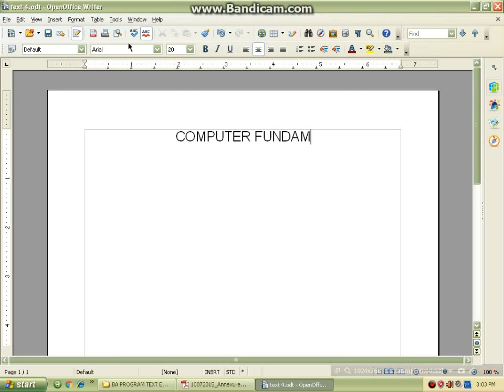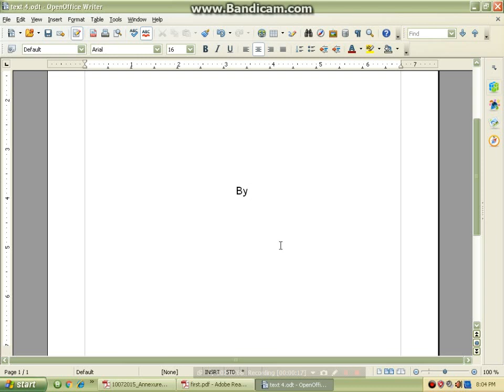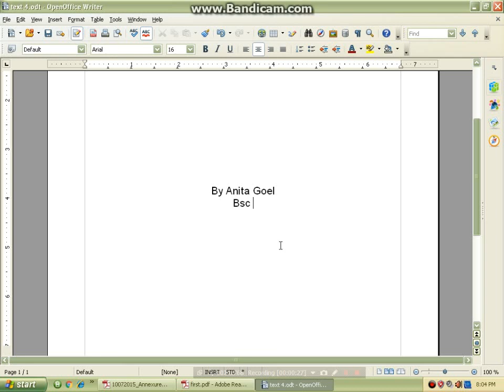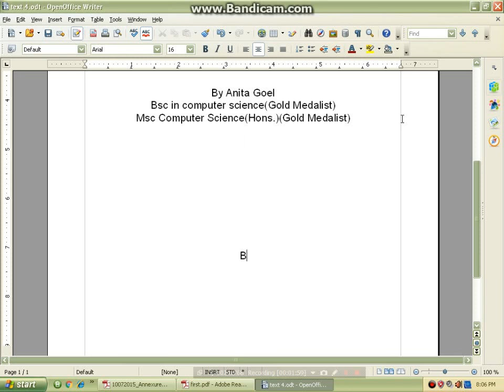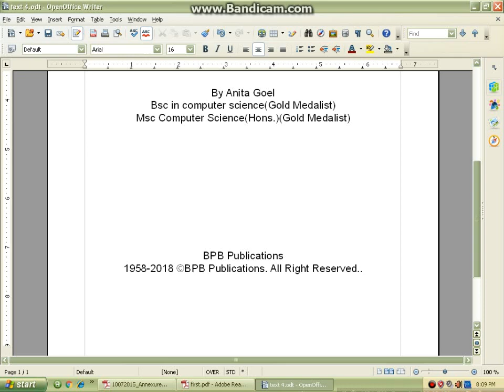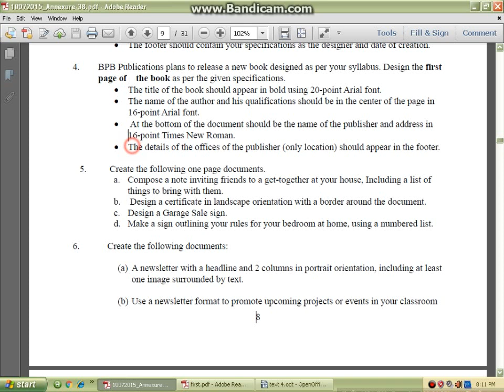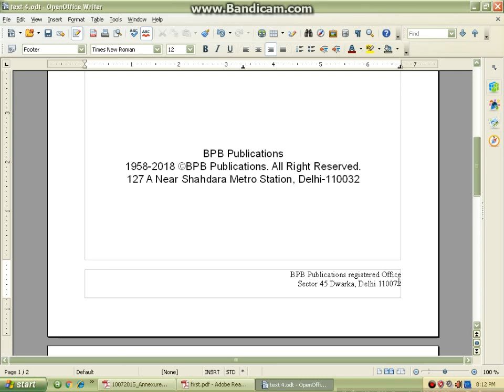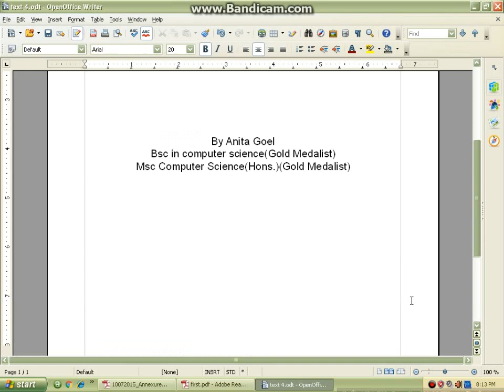BA Programme Semester 1 Practical, Text 4 BPB Publications First page of book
In this video i will tell you How to make BA programme computer Practical
TEXT
4. BPB Publications plans to release a new book designed as per your syllabus. Design the first page of the book

HAPPY LEARNING!! :)